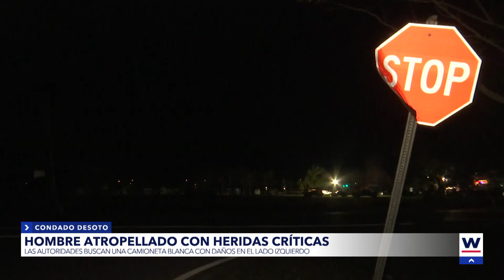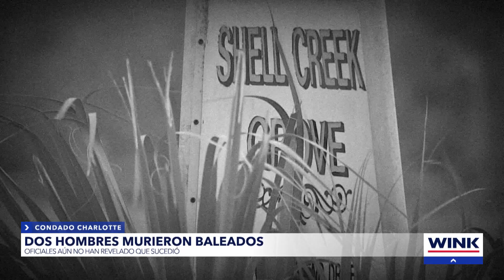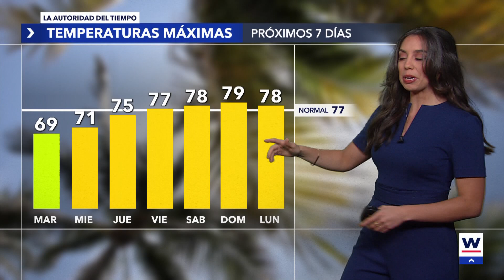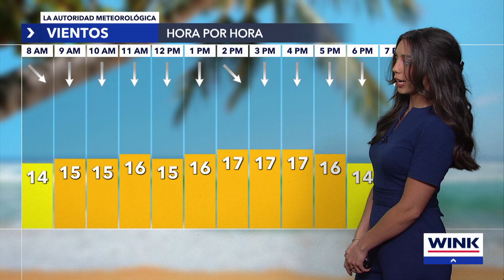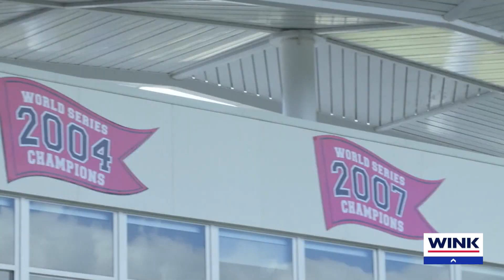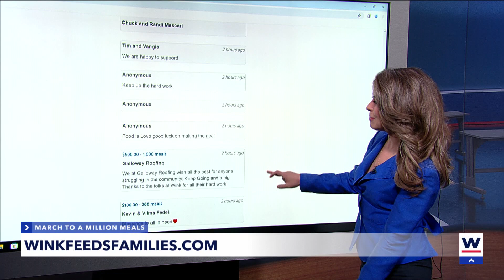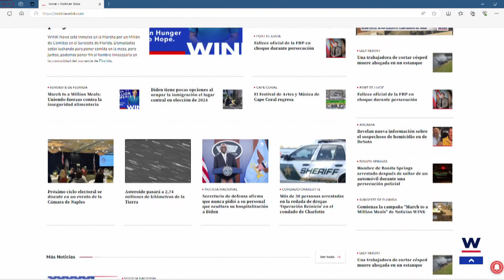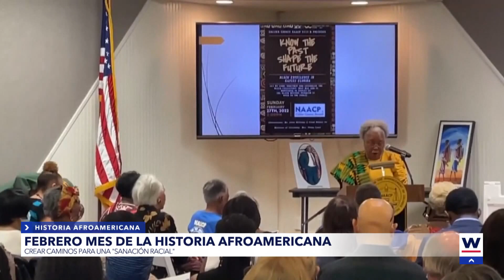Noticias WINK February 5